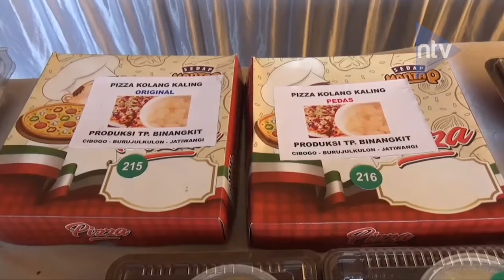Festival Olahan Pangan Kolang Kaling Pecahkan Rekor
Di Majalengka Jawa Barat, Digelar Festival Opang 2019, Yang Menyajikan Beragam Olahan Pangan Berbahan Dasar Kolang Kaling. Mulai Dari Pizza, Burger, Selai, Aneka Kue, Baso Tahu, Pepes, Dan Masih Banyak Lagi.